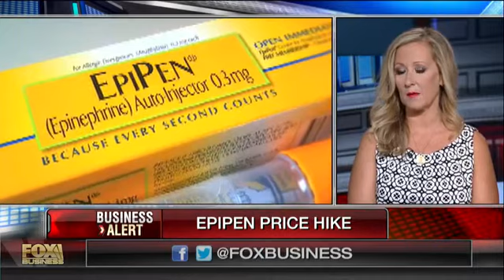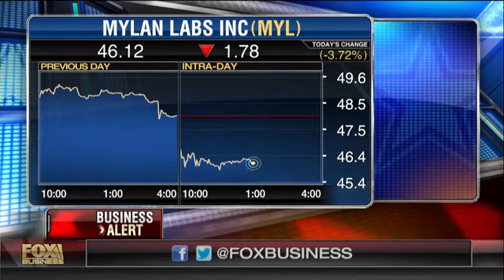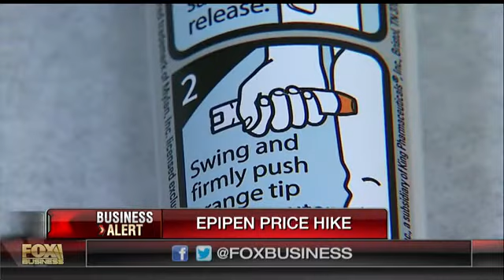Concerned mother speaks out on EpiPen price hike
Concerned mother Georgina Cornago Cipriano tells the story of her son who passed away from an allergic reaction.